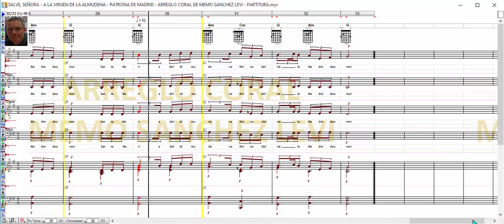SALVE, SEÑORA / A LA VIRGEN DE LA ALMUDENA / PATRONA DE MADRID / ARREGLO CORAL DE MEMO SANCHEZ LEVI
SALVE, SEÑORA / A LA VIRGEN DE LA ALMUDENA / PATRONA DE MADRID / F. PALAZÓN / ARREGLO CORAL DE MEMO SANCHEZ LEVI

Aquí en este vídeo te ilustro mi arte de arreglo coral utilizando 4 voces virtuales mixtas como guía o referencia a bajo volumen en dB para que no se distorsionen ya que no son voces reales.

MIS LIBROS EN AMAZON (LA BIBLIA MUSICAL Y OBRAS INEDITAS):